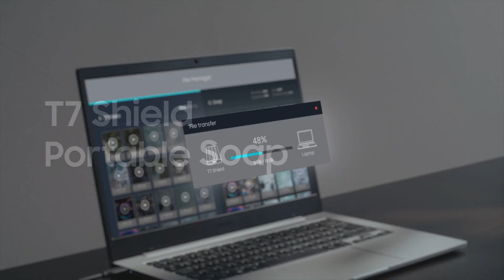Top 4 : Meilleur SSD externe 2022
Top 4 : Meilleur SSD externe 2022, avec un rapport qualité prix excellent!

Caractéristiques et meilleurs prix ici :

4- Samsung 870QVO
3- Seagate
2- Crucial X6
1- Samsung T7

Avec un rapport qualité prix excellent !